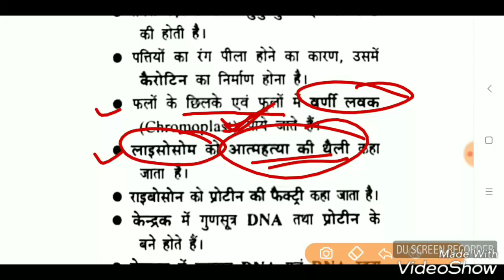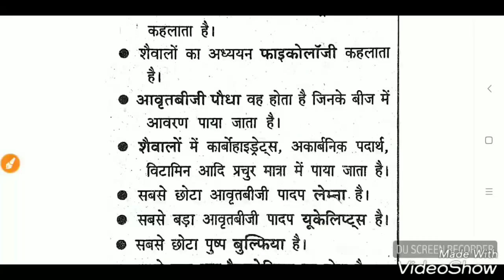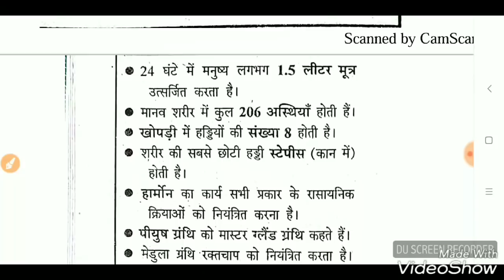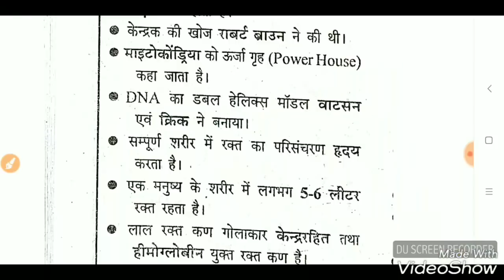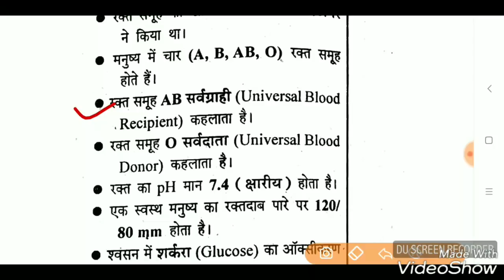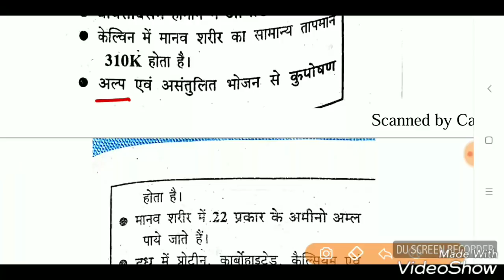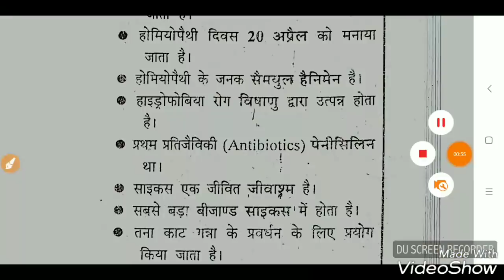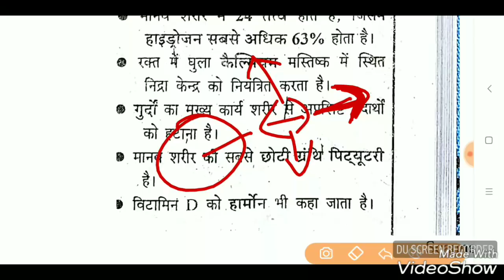Science Gk | Top-200 Science Question | Biology (जीवविज्ञान) | Part 01 | SSC GD | RPF | CGL | CTET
Science top 200 most important question in Hindi.
Ctet  Science top 200 most important question.
Ssc gd Science Important question.
Ssc cgl Science Important question.
Railway RPF Constable Science Important question.
Ctet/uptet Science top 200 most important question.